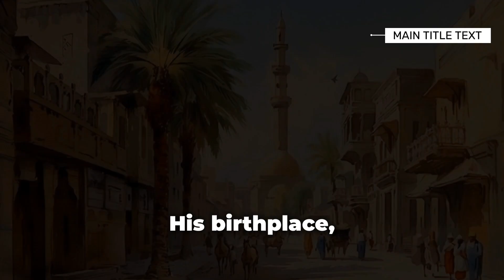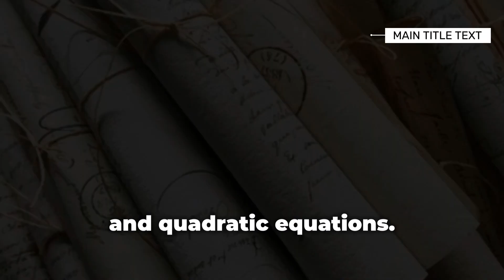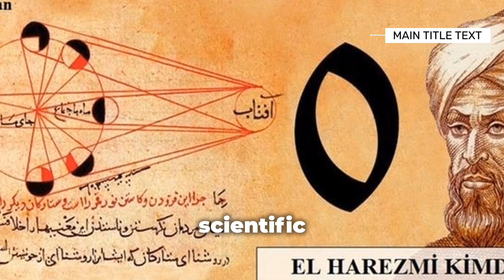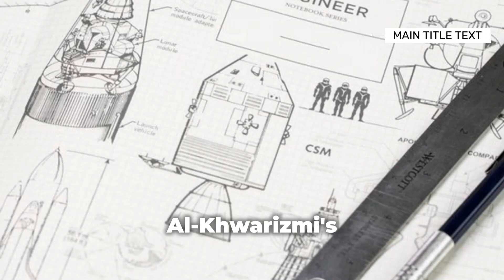Meet the Genius Who Gave Us Algebra: Al-Khwarizmi!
Explore the groundbreaking contributions of Al-Khwarizmi to algebra and mathematics in this captivating video! We'll delve into his famous work, *The Compendious Book on Calculation by Completion and Balancing*, and uncover the origins and significance of algorithms in today's technology. Discover how the Hindu-Arabic numeral system revolutionized calculations and catalyzed scientific advancements during the Islamic Golden Age. This fascinating journey through history highlights how ancient innovations continue to shape our modern world.

OUTLINE:

00:00:00 Meet the Genius Who Gave Us Algebra: Al-Khwarizmi!